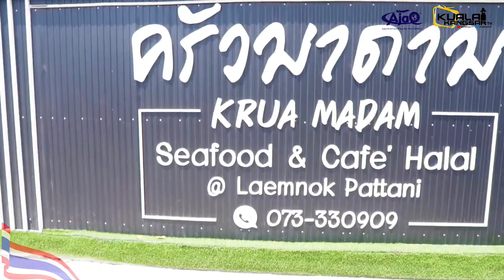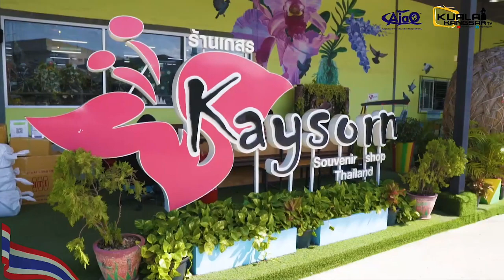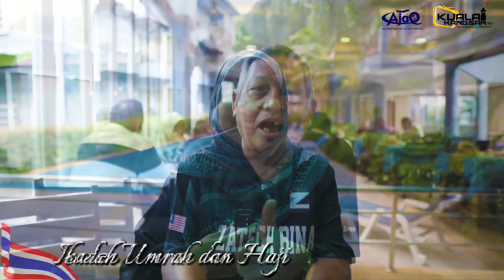VLOG 4D3N di THAILAND bersama Abe Chor KKTV & AJAQ TRAVEL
Trip kali ini Abe Chor KKTV bersama Ajaq Global Travel & Tours meneroka Negara Gajah Putih, Thailand.

Ape yang KKTV cube nak bagitau kome semua tentang AJAQ TRAVEL??
* agensi pelancongan yang dipercayai✅
(almaklumle..ade je yang kene scam di luar sane)
* pelbagai destinasi menarik , eropah?, asia? onn✅
* Umrah & Haji?? semestinya ✅
* yang mencari trip travel konsep islamik?? semestinya✅

ater bagi orang Ipoh, Kuala Kangsar, Lenggong, Taiping,
moh kome nak melancong bersama AJAQ TRAVEL ni..

@ Hubungi kami untuk maklumat lanjut:
AJAQ GLOBAL TRAVEL & TOURS SDN BHD (KPK/LN 8229)
NO.341A & 342A, PERSIARAN PUTRI 1,
TAMAN CHANDAN PUTRI, 33000,
KUALA KANGSAR, PERAK.